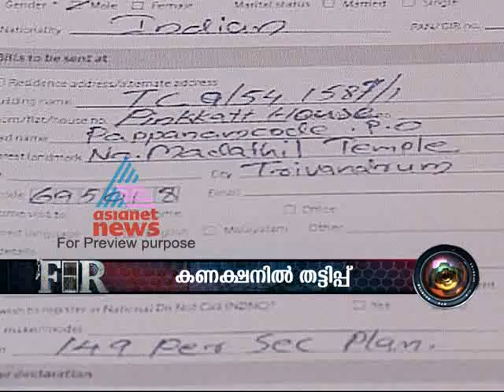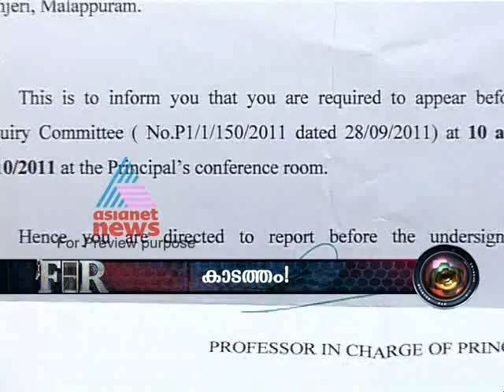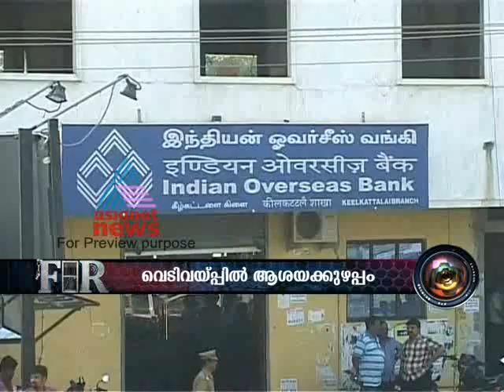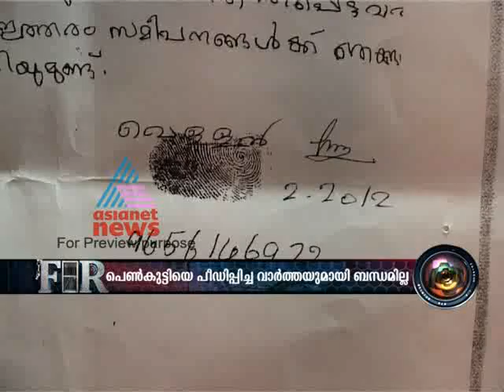FIR 23, Feb Part 1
Top Stories:
1) Five Bank Robbery Suspects Killed in Chennai police
2)3rd class student shoot his classmate in America
3)Drunk rail passengers to face action